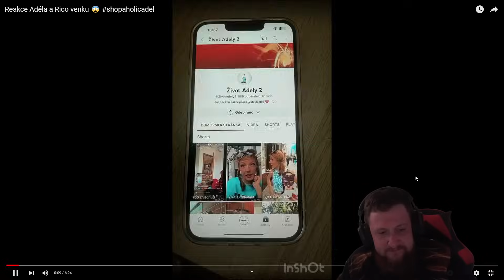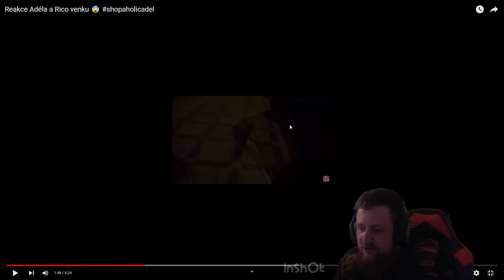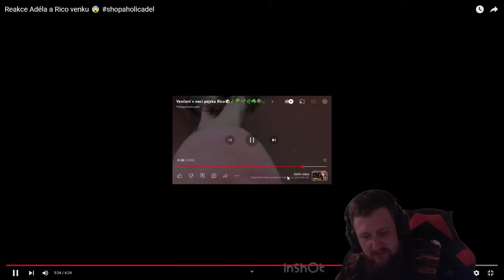ADÉLA SE PSEM NA PROCHÁZCE? JE TO PODVOD!